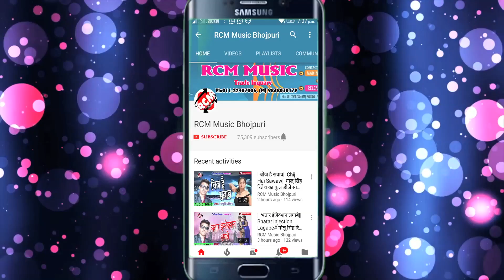धनन्जय धड़कन, अनीता सिवानी का 2019 का फुल आर्केस्टा सांग || नौ दिन पर बनावा तारु भौ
Title: NAU DIN PAR BANWA TARU BHAU
Singer: DHANANJAY DHADKAN, ANITA SIWANI
Lable: RCM MUSIC
Lyrics: WRITER THARU